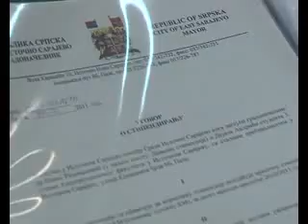stipendije 27 07 2011